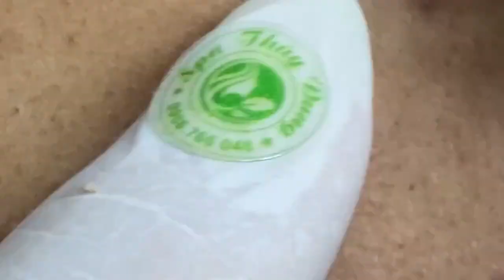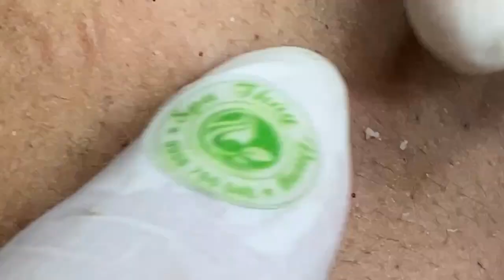Make Your Day Relaxing with Loan Nguyen Official #2345